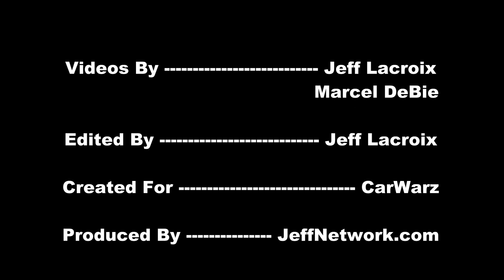Black Jeep Rock Climbing At Truck Night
Footage from the Mudstock 2012 Event at Yankee Lake July 2012